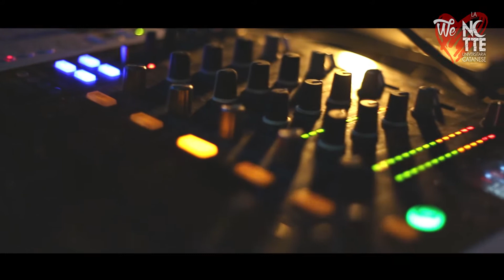THE BIG OPENING @ Moon by La Notte Universitaria Catanese // ** Official aftermovie *** 31.01.2015